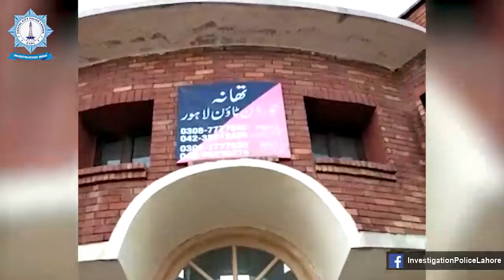غیرت کے نام پر اپنی 23سالہ بیٹی کو قتل کرنے والاسگا باپ عبدالرحیم گرفتار۔